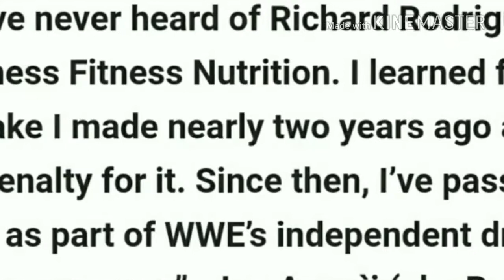Roman reigns reply on taking drugs!, Big superstar out from Raw 25 And goldberg got an offer??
Hey friends,
In this video I am telling about WWE updates and these Topics are covered:-
1)Roman reigns reply on taking Drugs.
2)Kevin Nash out from Raw 25 because of his kee injury.
3)NJPW offer to leave WWE and join NJPW.

Song and background music credit
Cartoon on & on from NCM
Nocopyrightmusic.

Wrestling beat